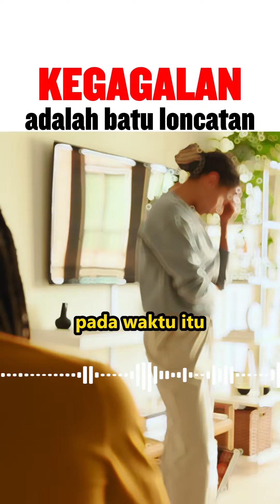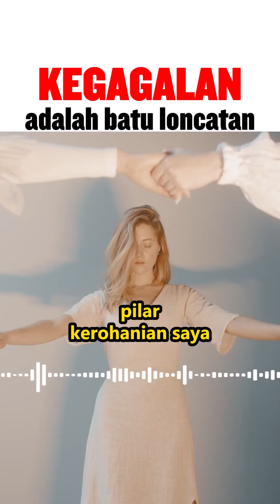KEGAGALAN ADALAH BATU LONCATAN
Semua orang pasti mengalami kegagalan, dan sering merasa itu adalah akhir dari segalanya. Melalui VMP Tuhan mengajarku bahwa kegagalan adalah batu loncatan jika kita mau sepakat dengan pertolongan Tuhan